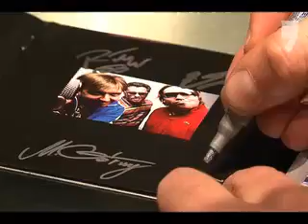Koncert zespołu Poluzjanci w warszawskim empiku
11 lutego 2010 w warszawskim salonie Junior przy ul. Marszałkowskiej 116/122 mieliśmy okazję posłuchać zespołu Polzujanci, który promował swoją najnowszą płytę pt. "Druga płyta".